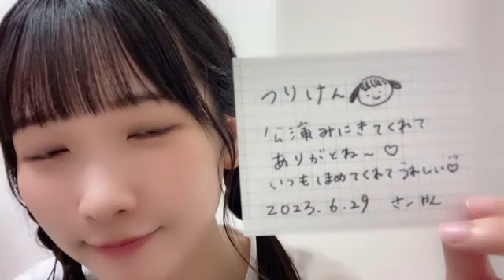高雄さやか (STU48 2期生) SR 2023年 6月29日 22時41分